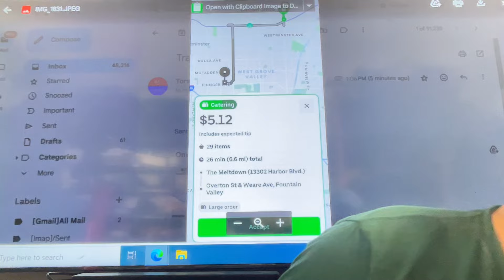Uber Eats catering order. 30 minute drive, 29 Dishes, $5.12 incl. TIP. Turn to Social Media drivers